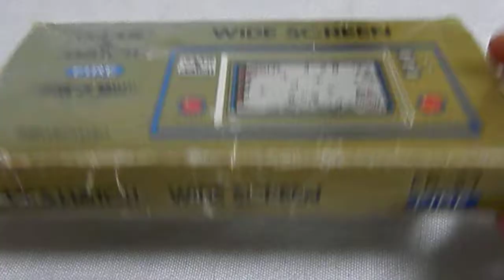12468 Nintendo Gamek & Watch Wide Screen Fire FR-27